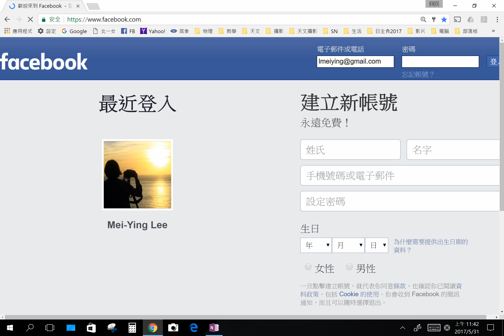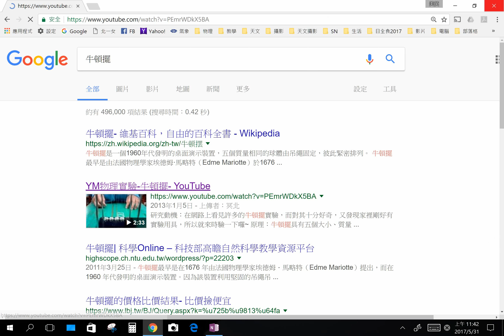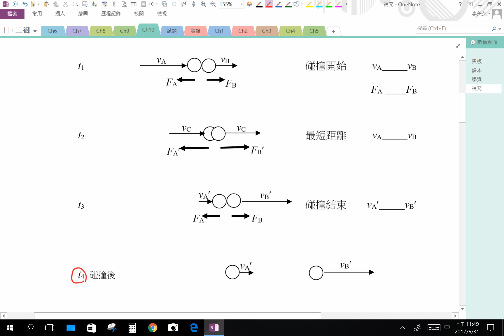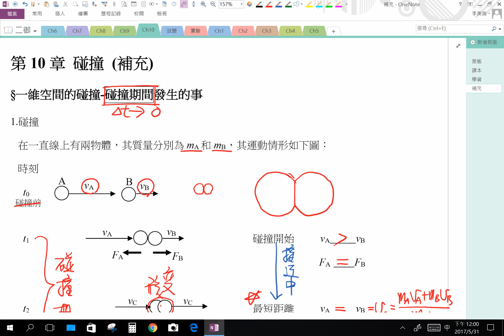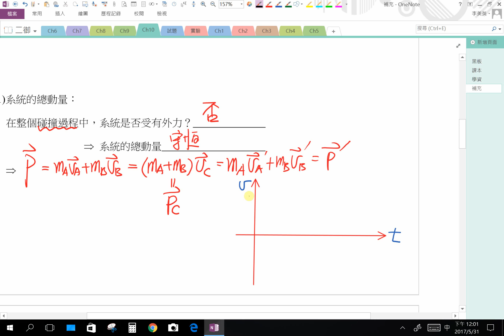【美英物理】202 - 高二物理B(下) | 10-1彈性碰撞_課程II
發佈日期：2017年05月31日
授課教師：李美英老師
授課主題：高二物理B(下) |10-1彈性碰撞_課程II
隨堂資源：
1. 高二物理B_ 10-1彈性碰撞_補充0531：
課堂實境：20170531二御
影片長度：22 min